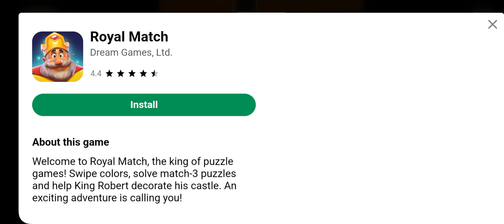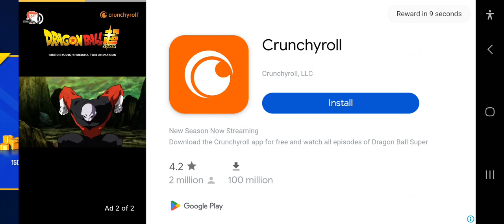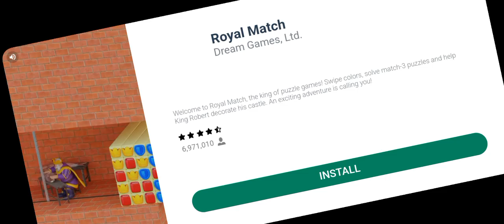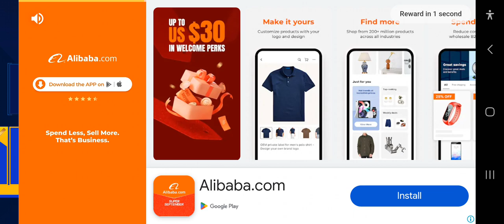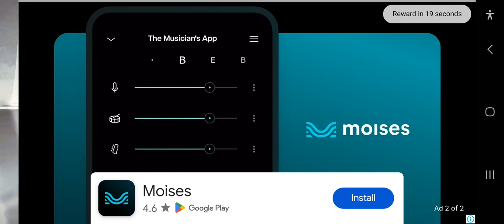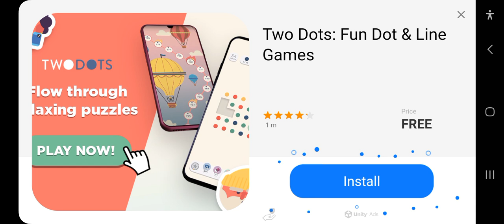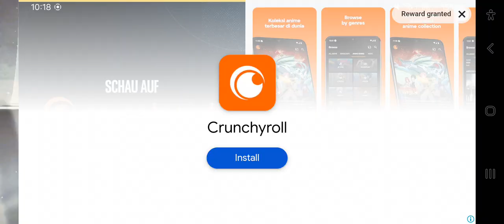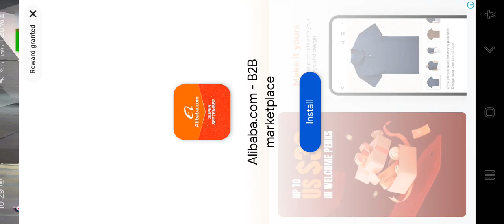Stellaron Ad Hunter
DESCRIPTION:
The Stellaron Ad Hunter does what he does best to bring down the unhinged mobile game ads to justice.

GAME:
· Asphalt 8: Airborne (2013)

NOTE:
I hated most of the ads seen in this video.